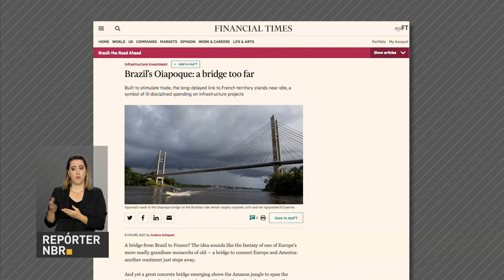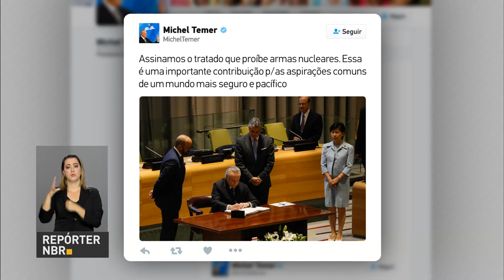BOLETIM REPÓRTER NBR 15h - 20 de setembro de 2017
REPÓRTER NBR 15h - 20.09.17: Michel Temer participou nesta quarta-feira (20) de um evento do jornal Financial Times, em Nova Iorque. Durante o discurso, o presidente fez um balanço das conquistas realizadas nos 17 meses de seu governo. E mais: Presidente Temer assina Tratado sobre Proibição de Armas Nucleares, na sede da ONU.